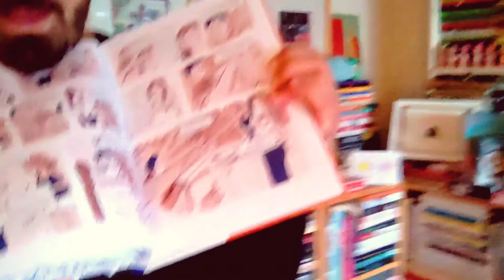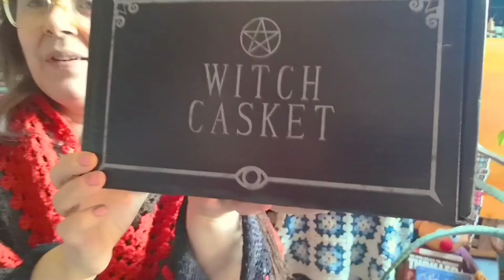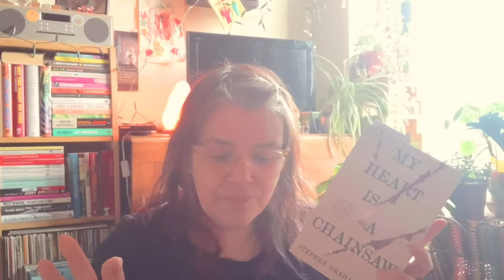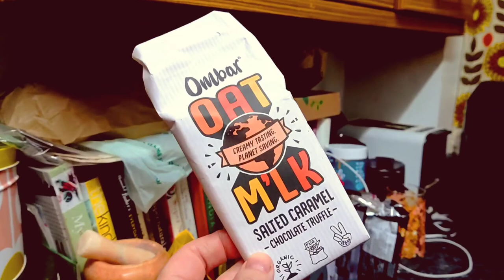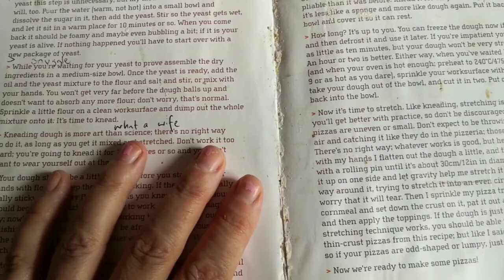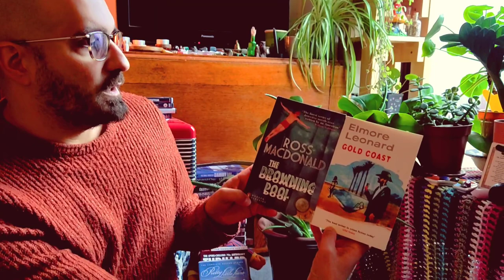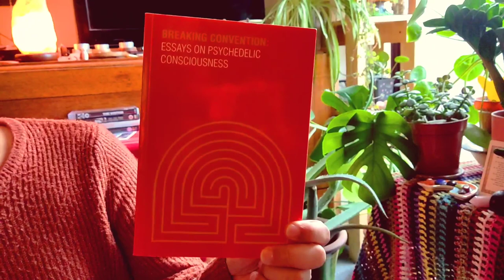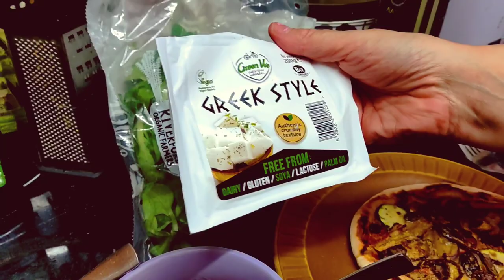Vlog!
A vlog where we're still doing the Now That's What I Call Summer Readathon, as well as having a dance party and making vegan pizza.

The Readathon is hosted by
Karen - @RovingReader
and
Heather - @TooManyHeathers
the Britney spears is Heather and Anwen.

Hannah @hannahmay11  (in case it makes no sense - Hannah's talking about a book about fruit. Bert has a fruit phobia)

Wil @EnbyReads

📚Books Mentioned📚